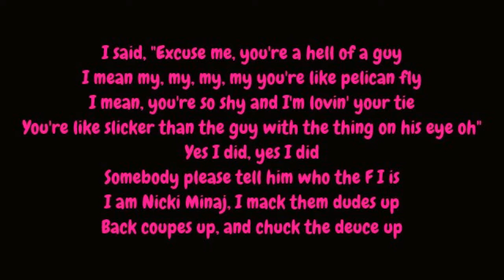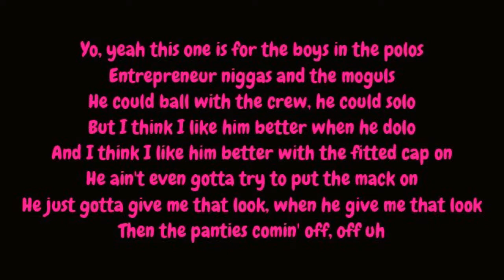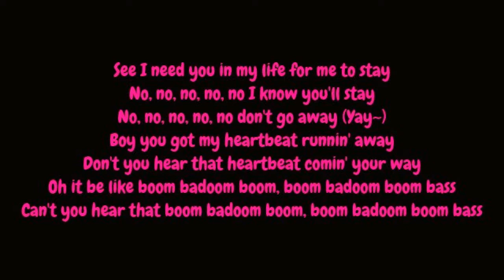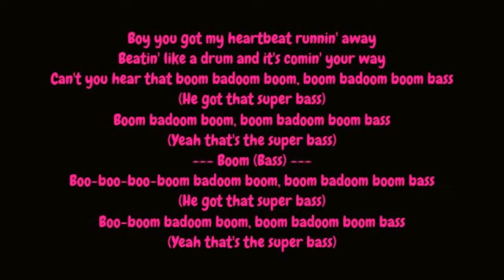Nicki Minaj - Super Bass (Explicit Lyrics HD)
Nicki Minaj - Super Bass Explicit HD Lyrics on screen and in description

This one is for the boys with the boomin' system
Top down, AC with the coolin' system
When he come up in the club, he be blazin' up
Got stacks on deck like he savin' up
And he ill, he real, he might got a deal
He pop bottles and he got the right kind of bill
He cold, he dope, he might sell coke
He always in the air but he never fly coach
He a motherfuckin' trip trip, sailor of the ship ship
When he make it drip drip, kiss him on the lip lip
That's the kind of dude I was lookin' for
And yes, you'll get slapped if you're lookin' hoe
I said, "Excuse me, you're a hell of a guy
I mean my, my, my, my you're like pelican fly
I mean, you're so shy and I'm lovin' your tie
You're like slicker than the guy with the thing on his eye oh"
Yes I did, yes I did
Somebody please tell him who the F I is
I am Nicki Minaj, I mack them dudes up
Back coupes up, and chuck the deuce up

Boy you got my heartbeat runnin' away
Beatin' like a drum and it's comin' your way
Can't you hear that boom badoom boom, boom badoom boom bass
(He got that super bass)
Boom badoom boom, boom badoom boom bass
(Yeah that's the super bass)
--- Boom (Bass) ---
Boo-boo-boo-boom badoom boom, boom badoom boom bass
Boo-boom badoom boom, boom badoom boom bass

Yo, yeah this one is for the boys in the polos
Entrepreneur niggas and the moguls
He could ball with the crew, he could solo
But I think I like him better when he dolo
And I think I like him better with the fitted cap on
He ain't even gotta try to put the mack on
He just gotta give me that look, when he give me that look
Then the panties comin' off, off uh
"Excuse me, you're a hell of a guy
You know I really got a thing for American guys
I mean, sigh, sickenin' eyes
I can tell that you're in touch with your feminine side oh"

See I need you in my life for me to stay
No, no, no, no, no I know you'll stay
No, no, no, no, no don't go away (Yay~)
Don't you hear that heartbeat comin' your way
Oh it be like boom badoom boom, boom badoom boom bass